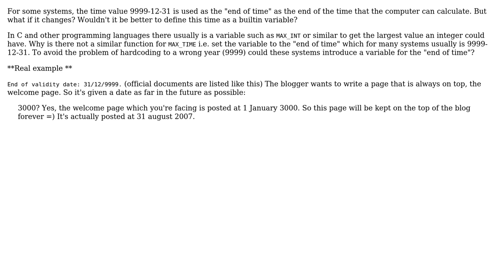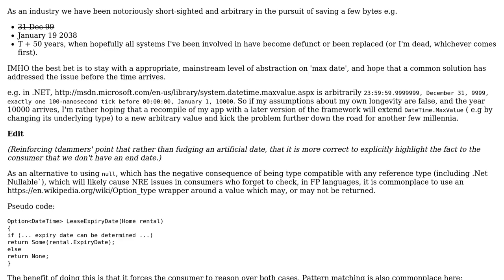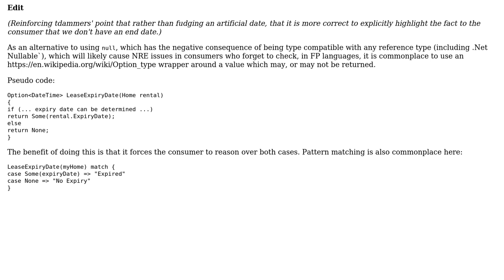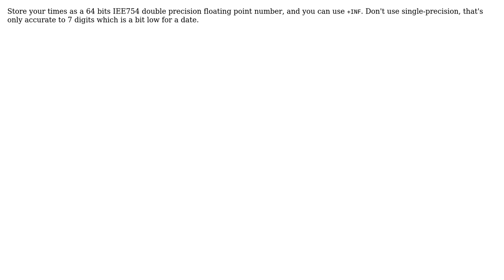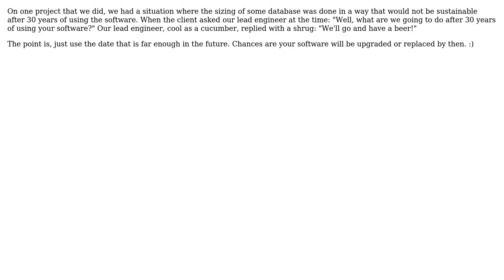Software Engineering: Is there a constant for "end of time"? (7 Solutions!!)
Software Engineering: Is there a constant for "end of time"?

With thanks & praise to God, and with thanks to the many people who have made this project possible! | Content (except music & images) licensed under CC BY-SA | Music | Images & others | With thanks to user Vladimir Stokic user TZHX user tdammers user StuartLC user Niklas Rosencrantz user MSalters user grahamparks user gnat user Display Name user CodesInChaos and the Stack Exchange Network Trademarks are property of their respective owners. You are responsible for your own actions.